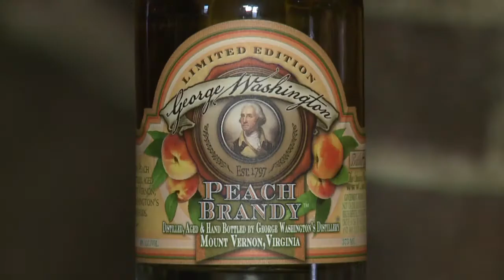Un brandy de melocotón histórico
Después de producir con éxito whisky, la finca de George Washington en Virginia se lanza al brandy de melocotón, hecho como en tiempos del primer presidente estadounidense.